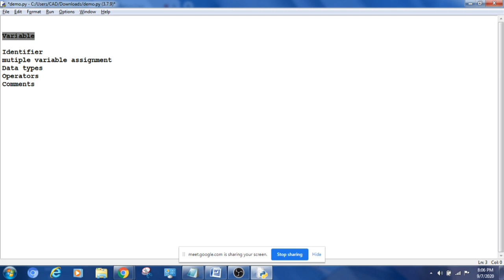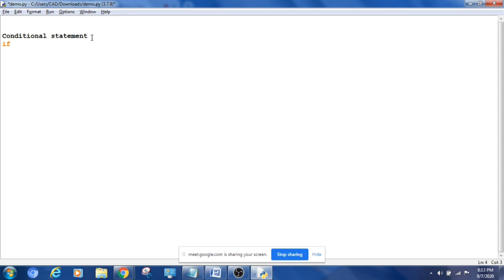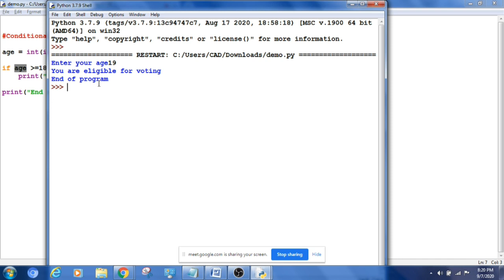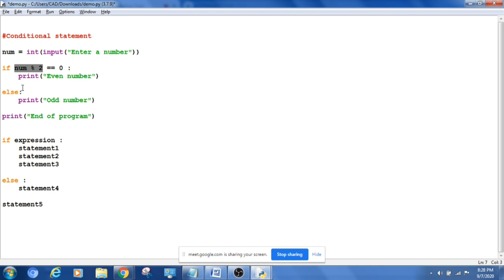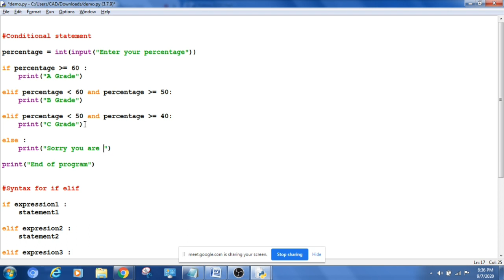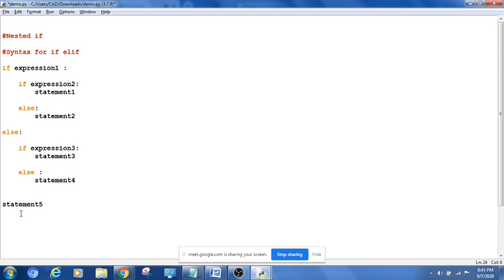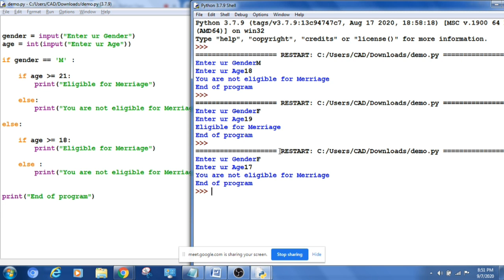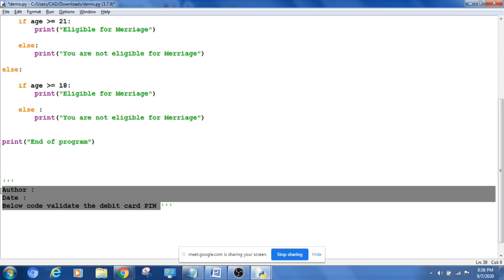Python - Conditional Statements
In this video you will learn conditional statements such as If, if else, if elif, nested if etc.